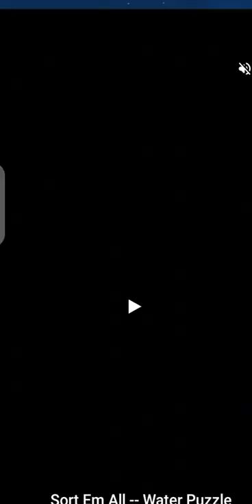Bubble wings | Bubble game | Bubble game levels | Bubble shooter | Bubble puzzle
game's  name  is Bubble wings
there  are  3 levels  in this video  level 7 level 8 level 9.